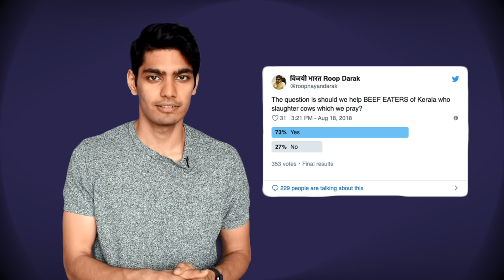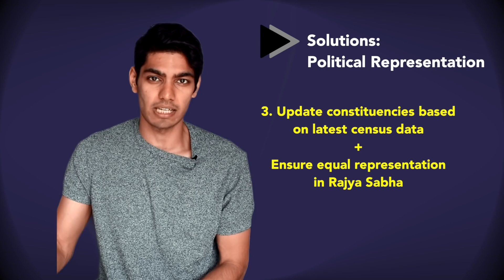North vs South: Why are some South Indians angry at the Modi govt?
Not many would have expected Narendra Modi to be greeted with 'Go Back Modi' banners and balloons when he visited Chennai in 2018 for a defence expo. But they weren't angry at Modi. They were angry at the central government for its perceived bias against Tamil Nadu in the Cauvery water dispute.

This is only one of the many issues that the South Indian states have against the centre. Three of the main issues are related to Hindi imposition, financial transfers, and political representation.

In this video, we speak about these issues in detail and what can the centre do to solve them.